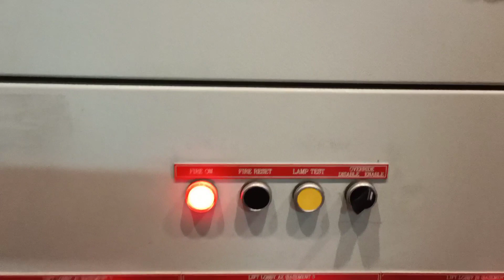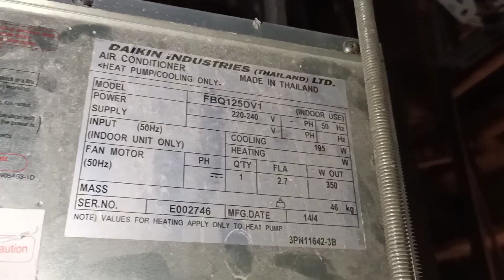Daikin | how to rectify error code C1| reset fire alarm